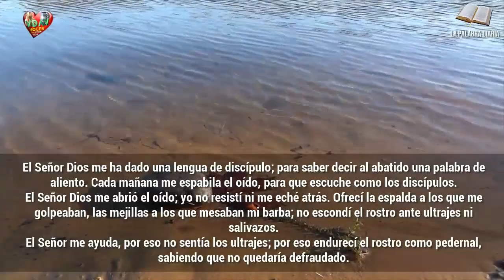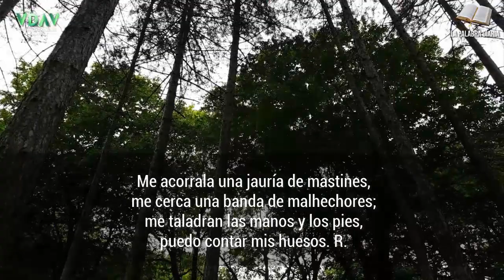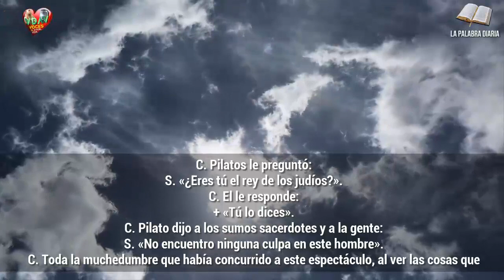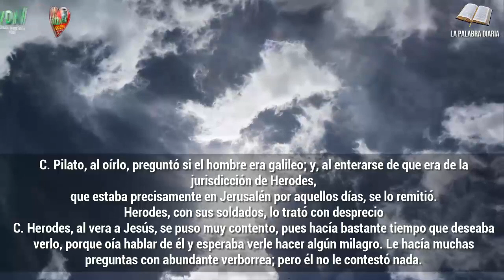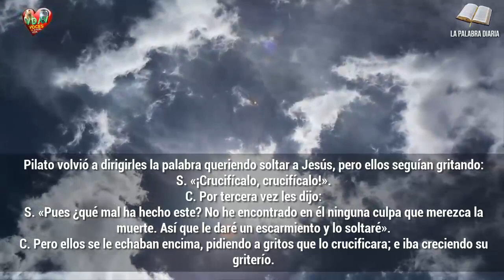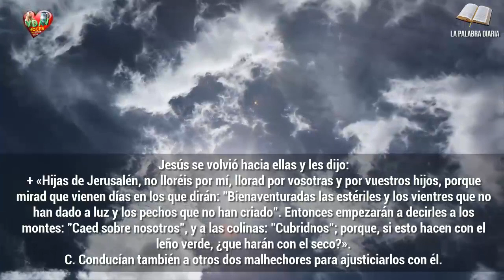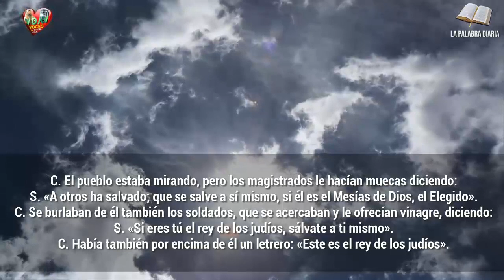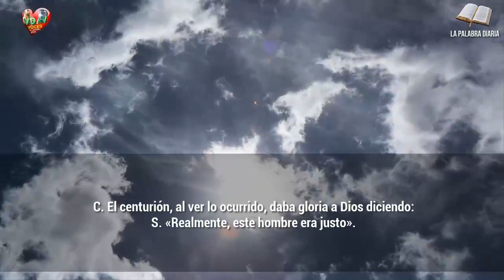DOMINGO DE RAMOS 🙏✝️ Evangelio Lecturas y Comentario Domingo 10 de abril de 2022 Amor de la mano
«Padre, a tus manos encomiendo mi espíritu»

Evangelio Lecturas y Comentario Domingo de Ramos 10 de abril de 2022 Amor de la mano